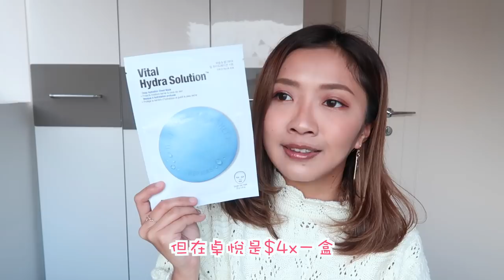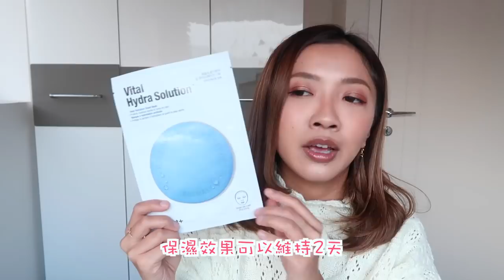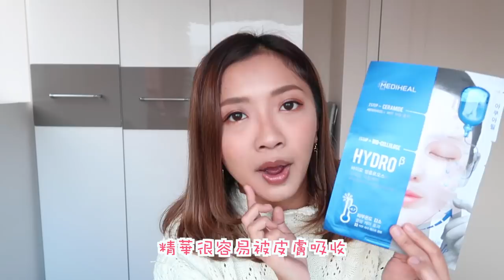⚫ 開架面膜 ⚪ 十款面膜用後感 ～真的有差嗎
終於出到呢條面膜片喇~
我無敷MASK好耐,
呢幾個月好番好多~
就即刻敷晒佢地拍review:)

❋ 膚質 - 沙漠暗沉敏感肌
❋ 身高 - 153cm
❋ 體重 - 46kg

♥ 今集內容提及:

❋ Sexylook 酵素面膜
購自台灣

❋ Timeless Truth Mask
極潤長效保濕面膜 / 角鯊烷輕乳霜面膜
購自台灣

❋ 太陽社 玻尿酸原液超保濕面膜
購自Cosme Store

❋ 肌美精 超滋潤保濕滲透面膜
購自日本

❋ WONJIN EFFECT MEdi Hydro Vial Mask
購自Sasa

❋ 1028 深層高效保濕水感面膜
購自台灣

❋ Timeless Truth Mask
保濕金萡黑面膜 / 深層補水黑面膜
購自台灣

❋ Dr Jart+ Vital Hydra Solution
購自卓悅

❋ Mediheal
日本制保水面膜/ Capsule 100 Bio Seconderm Mask
購自Cosme Store / 韓國